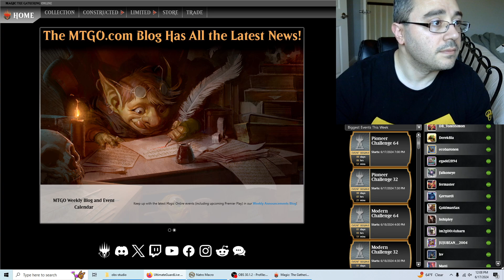Magic Online Modern Horizons 3 Draft - Eli Kassis Part 1